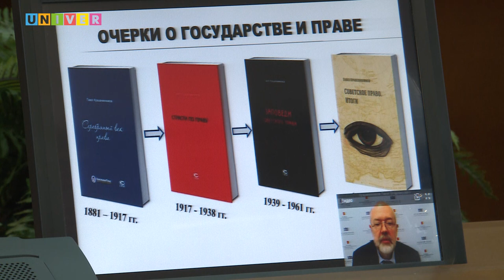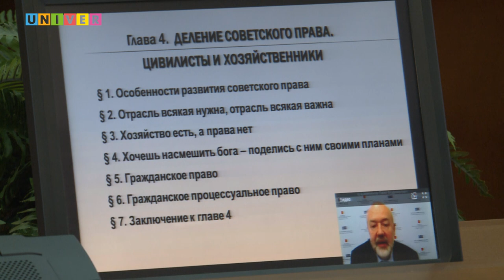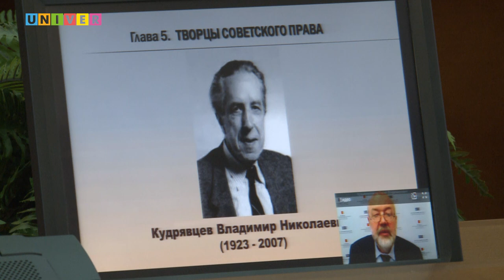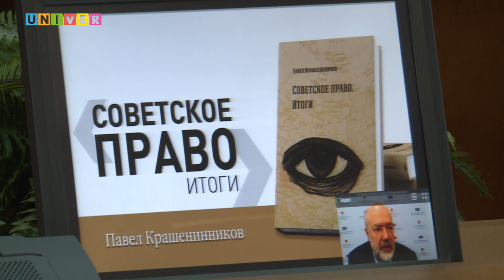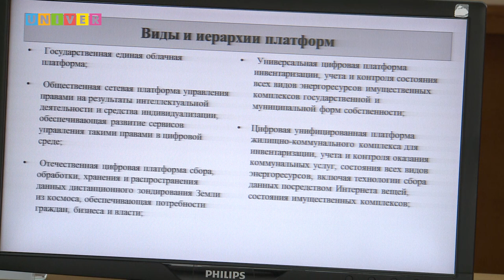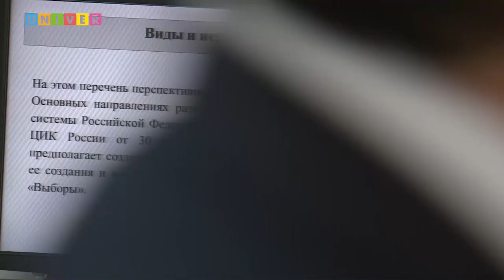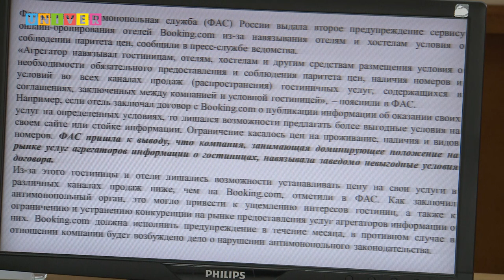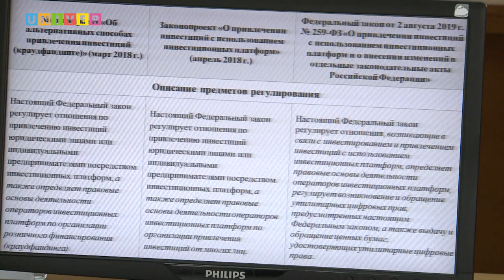VII симпозиум журнала «Вестник гражданского процесса». Часть 1